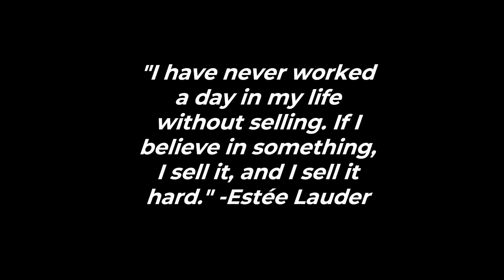What you need to sell to make $1,000,000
This video is used for entrepreneurs to look at how much they are charging. A lot of new businesses try to go cheap as possible. That isn't always the answer and with this quick video, we look at what it takes to make a million.

These figures are for illustrative purposes only. Obviously, there is a cost to making this product or service :)
Sell a $200 product to 5,000 people
Sell a $500 product to 2,000 people
Sell a $1,000 product to 1,000 people
Sell a $2,000 product to 500 people
OR
Get 5,000 to pay $17 a month for 12 months
Get 2,000 to pay $42 a month for 12 months
Get 1,000 to pay $83 a month for 12 months
Get 500 to pay $167 a month for 12 months
Get 300 to pay $278 a month for 12 months